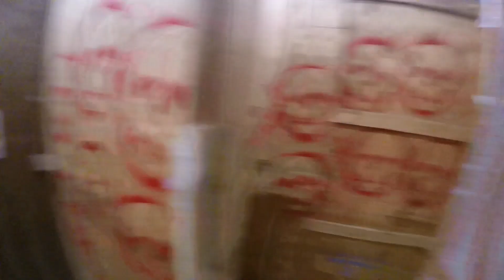Tactical Airsoft CT Gameplay (3/6/20)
I tried to play more passive. Enjoy.

G&G Polarstar Fusion Engine 360fps .25g @(1.5J)